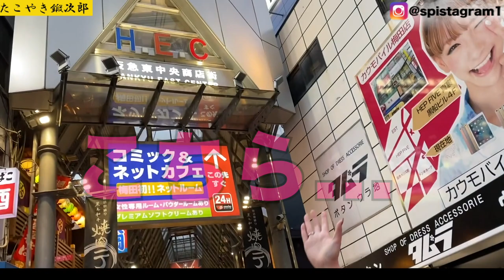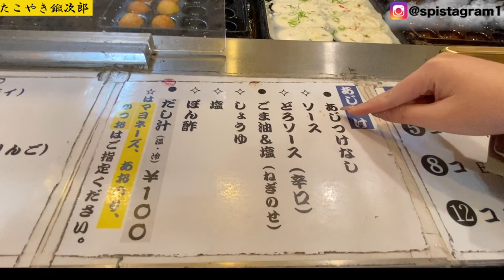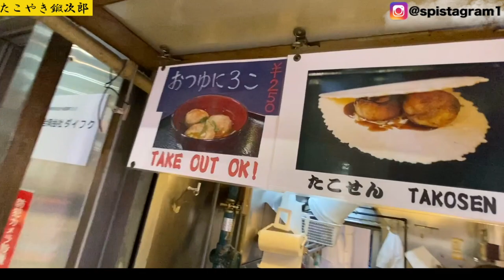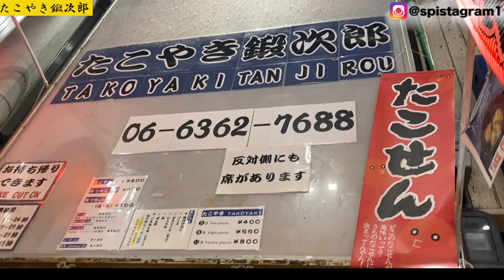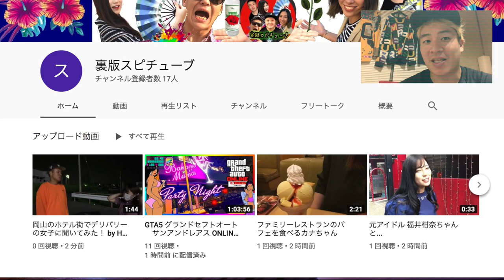本場大阪のたこ焼き食べてみる【 Takoyaki in Osaka Japan 大阪道梅田的美味章鱼烧烤】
たこやき鍛次郎
大阪府大阪市北区小松原町5-2